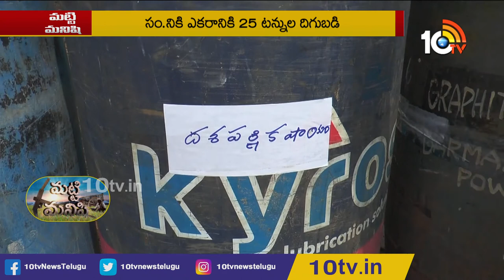కరివేపాకు.. ఒక్కసారి నాటితే 30 ఏళ్ళు దిగుబడి | Success Story on Curry Leaves Farming | Matti Manishi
కరివేపాకు.. ఒక్కసారి నాటితే 30 ఏళ్ళు దిగుబడి | Success Story on Curry Leaves Cultivation | Matti Manishi | 10TV News

10 Tv Agri is an Indian agricultural  24-hour youtube channel, which is owned by Spoorthi Communication Pvt ltd and is a subsidiary of 10 TV Live. The channel has been dedicated to agriculture and related sectors, which disseminates real-time inputs to farmers on new farming techniques, water conservation and organic farming among other information. In 10tv agriculture channel, you can learn about various types of farming in India like dairy farming in India, poultry farming in India, goat farming in India , organic farming in India. Agriculture in India is very traditional and you can know about agriculture technology and Indian farming methods here on the channel.